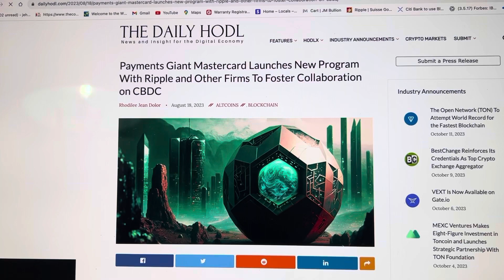EXPOSED…GLOBAL BANKS I CANT MENTION ARE DOING THIS WITH RIPPLE XRP!!